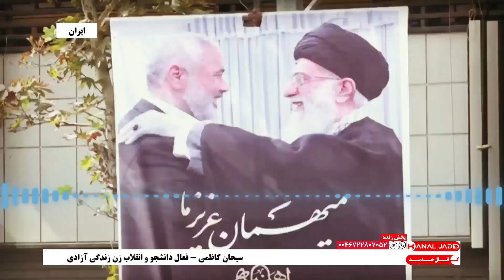گفتگو با سبحان کاظمی در رابطه با اعتراض علیه جمهوری اسلامی بخاطر اتهام بغی و احکام صادره اعدام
گفتگو شیرین شمس با سبحان کاظمی در رابطه با اعتراض علیه جمهوری اسلامی بخاطر اتهام بغی و احکام صادره اعدام و اعتراض به اعدام رضا رسایی
برنامه پخش زنده چهارشنبه ۱۷ مرداد۱۴۰۳ ، ۷ اوت ۲۰۲۴